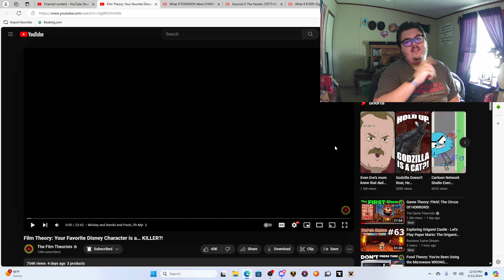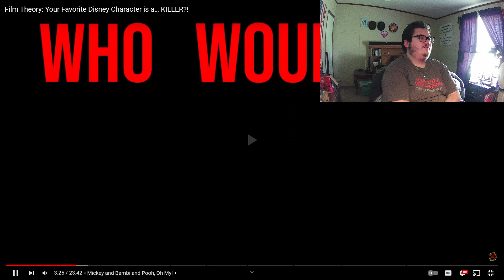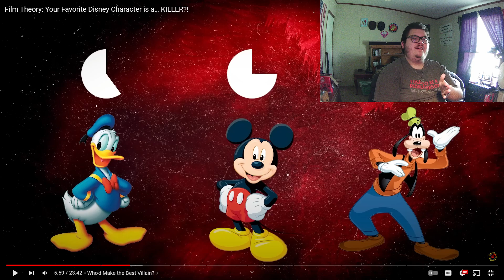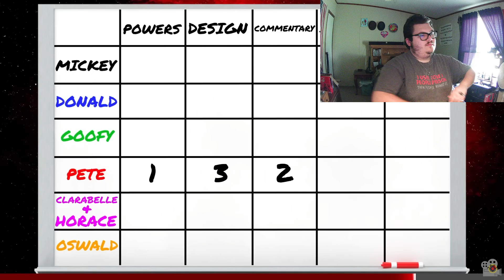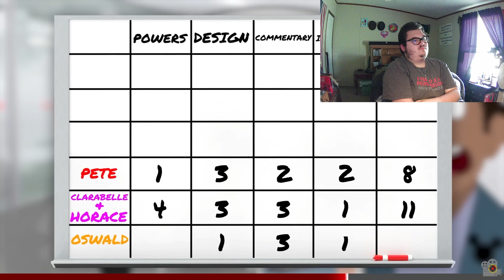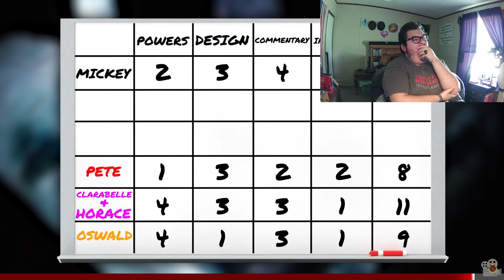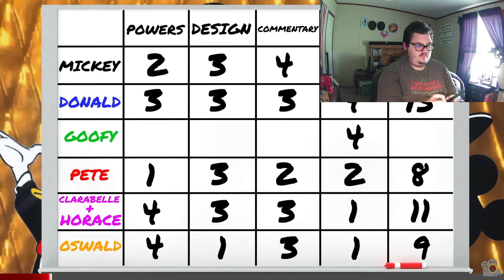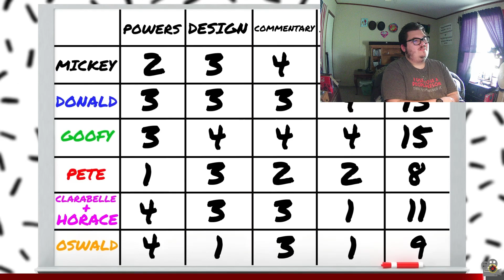Fox flicks on... @FilmTheory: Your Favorite Disney Character is a… KILLER?!